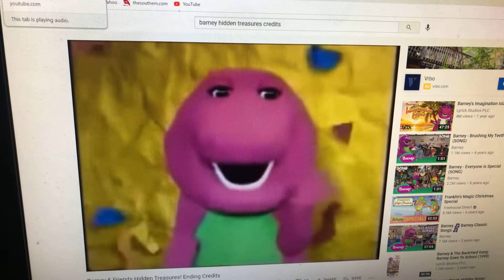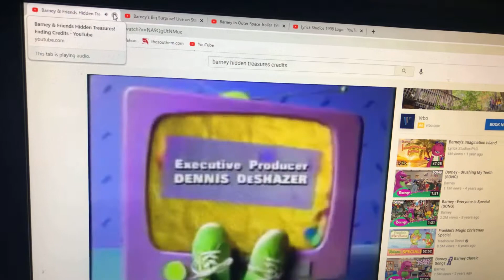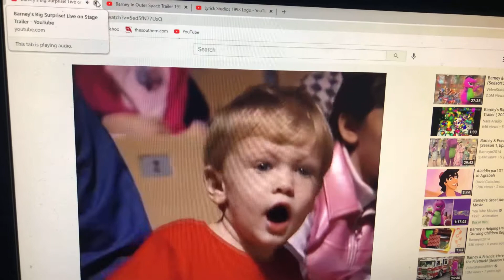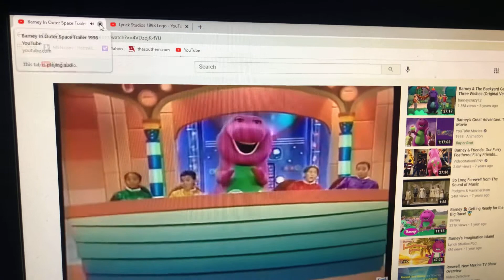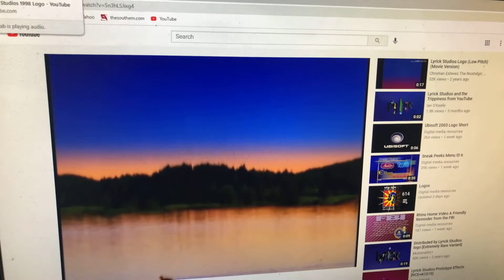Closing To Barney hidden treasure 1998 vhs